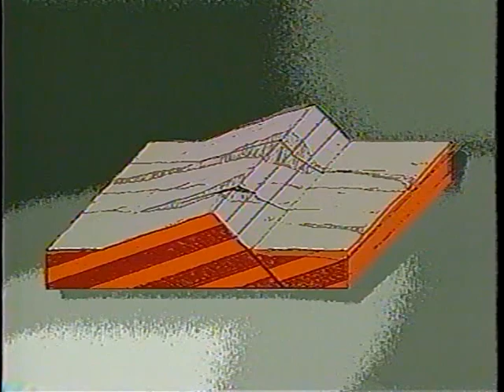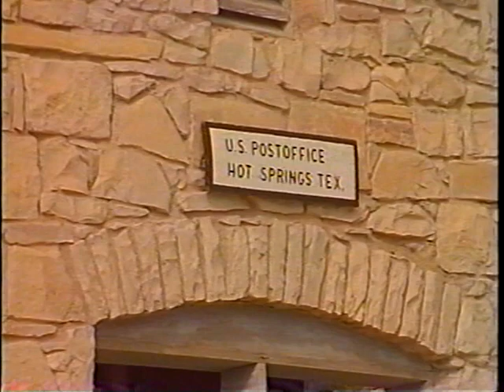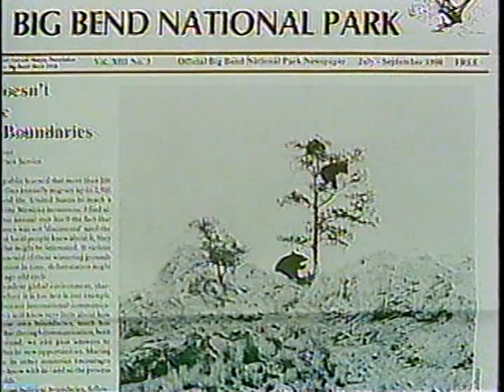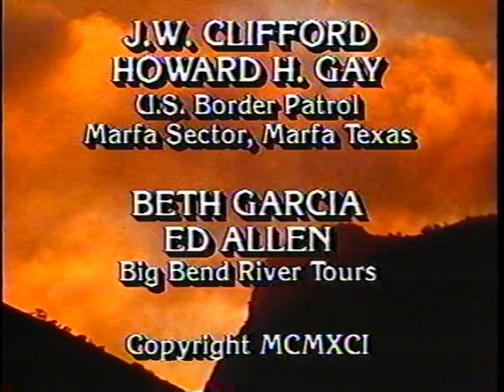Big Bend America's Last Primitive Frontier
Special thanks to Dion Recachina who I met over 30 years ago at a Cooperating Associations Conference for all his help in making this film a reality. We talked about how Big Bend National Park needed a good documentary and without any cost to the park we worked together with park staff to produce this story. Since the film was released the park helped to produce three other documentaries with the most recent ones available through the Big Bend Natural History Association.

The script was a collaborative effort between Dion and his team and the park’s Interpretive Division. I was fortunate to serve as the location director and arranged to take the film crew at no cost to the park through Santa Elena Canyon. I also found a doctor in Fort Stockton with a pet mountain lion, but the most memorable moments happened in a helicopter. Thanks to the Border Patrol sector in Marfa a pilot and helicopter were donated to the park for several hours. Imagine how exciting it was after working in the park since 1975 to be able to tell the pilot where to fly to take the aerial footage.